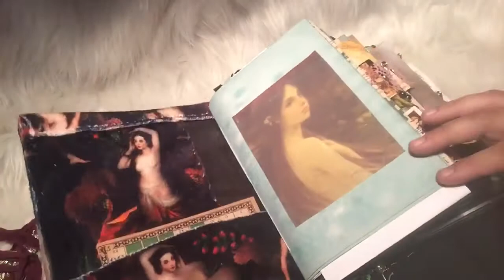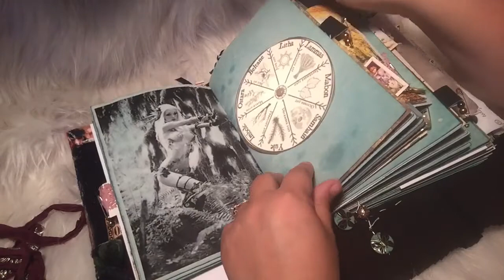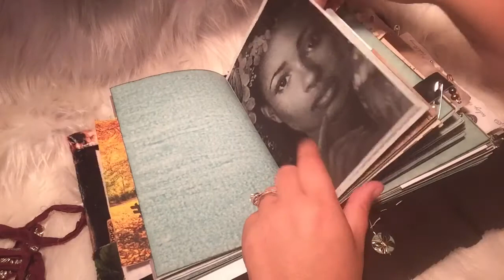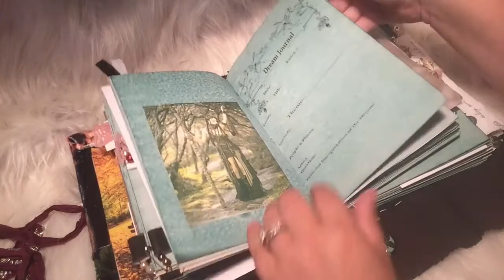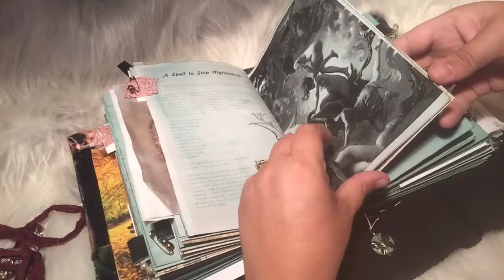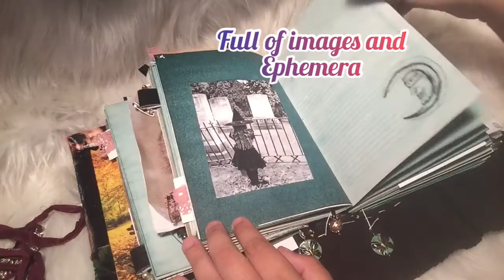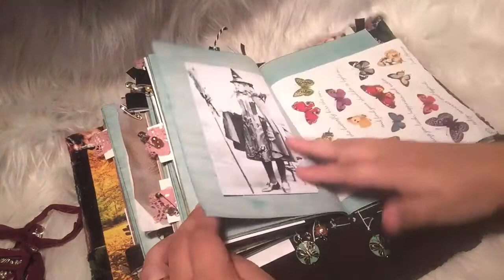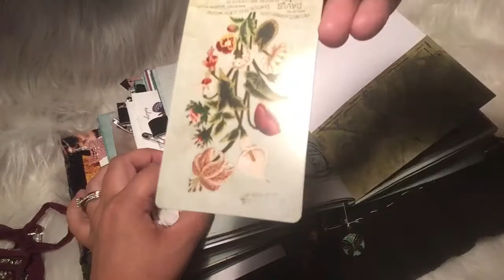Witches and Nymphs dream journal/Junk Journal/Grimoire/spell book/book of shadows (SOLD)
This is a beautiful soft Minky cover Witches and Nymphs dream journal/junk journal/ Grimoire. It measures 6 1/2 x 9 with 3 “ spine. Turn over 100 tea stain bluish green foam color journaling pages with images throughout. There is beads in charms throughout, as well as plenty of tuck spots and ephemera. A large chunky charm dangles down the spine and can be removed if wanted. This journal comes with 3 Removable signatures with expandable spine on the inside for easy removal of pages or to add plenty of extra pages inside! The journal also has a sari Silk closure with a large adorable witch head charm dangling from it!